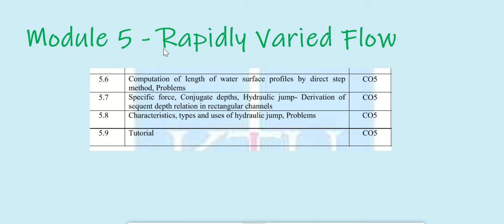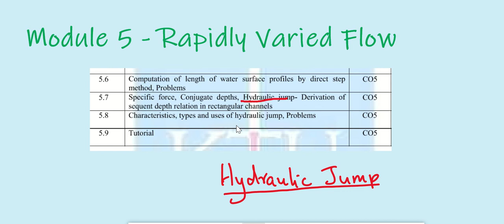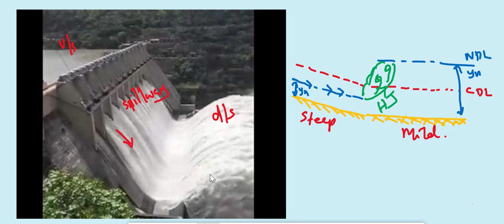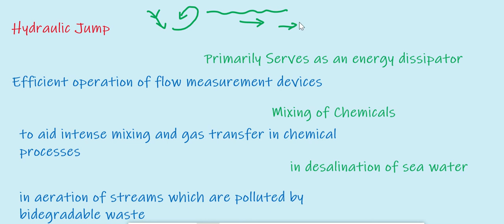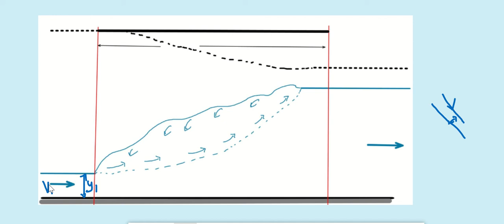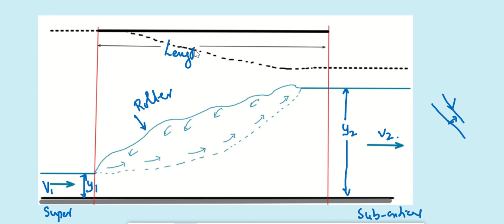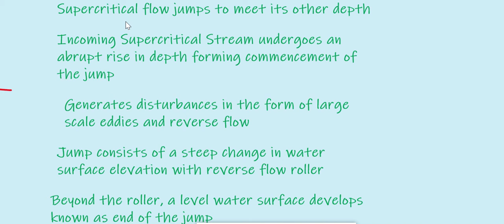Hydraulic Jump Rapidly Varied Flow